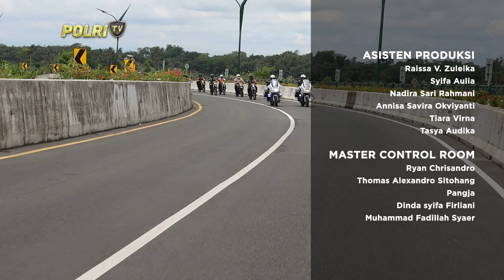PRESISI SIANG 04/12/2024 (5/5)